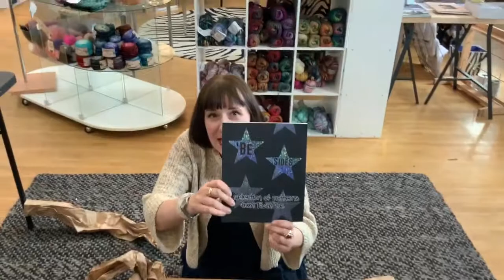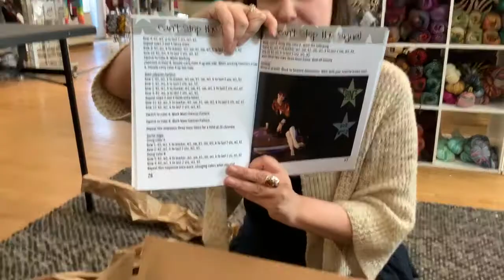StevenBe: 'Be Sides unboxing video!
What’s in the box?! It’s our newest book, ‘Be Sides.

Inspired by the 'b' side of a cassette tape, 'Be Sides is a Selection of Patterns from Team Be! 'Be Sides is a collaborative effort between Team Be and customers. The result is a fabulous track list, including 'Scharf' and 'Modified Ponchini Grande'. Featuring 13 knit and crochet patterns, hand-picked by StevenBe.